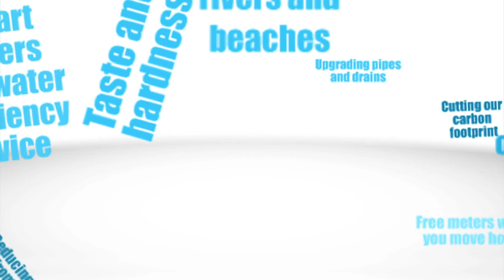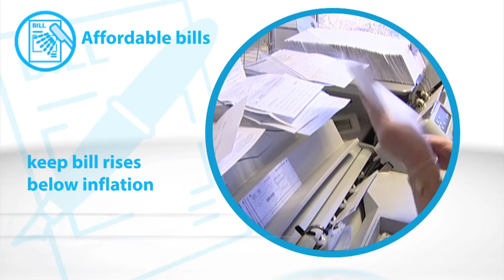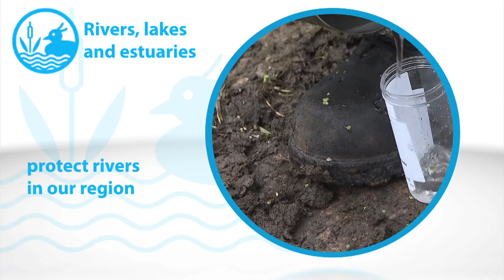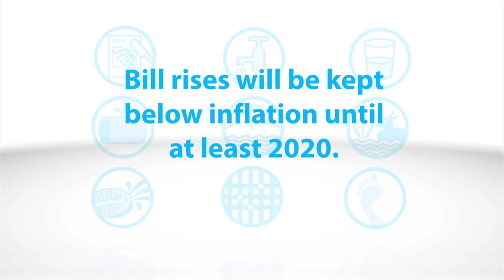Our business plan for 2015-2020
We’ve published our business plan for 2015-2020 explaining how we’re proposing record levels of investment and lower bills.

Find out how we’re proposing to improve services for customers and protecting the environment.